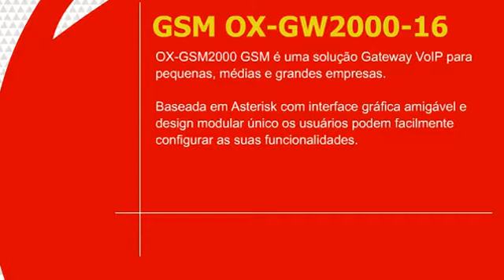Vídeo Gateway Asterisk GSM OX-GW2000-16 Lojamundi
OX-GSM2000 16 GSM é uma solução gateway VoIP para pequenas, médias e grandes empresas.
Baseada em Asterisk com interface gráfica amigável e design modular único os usuários podem facilmente configurar as suas funcionalidades.
Conexões externas podem ser realizdas através de AMI (Asterisk Management Interface).
Sistema independente para cada módulo de 4 portas.
Preço acessível com desempenho superior
Hot-Swap para os cartões SIM e módulos
Compatível com o Asterisk, Elastix, 3CX, FreeSWITCH e qualquer outro SIP Server.

O gateway é modular.  Variando de 4 a 20 canais GSM, desenvolvido para a interconexão de uma grande variedade de codecs e protocolos de sinalização, incluindo G.711A, G.711u, G.729, G.722, G.726, GSM & SIP para as redes celulares GSM reduz rapidamente as despesas de telecomunicações e maximiza a econômia de custos.

Os módulos podem ser adicionados até o máximo de 5 peças com 4 SIM cards (chips) por módulo totalizando 20 canais.